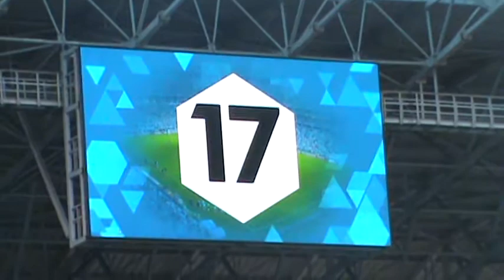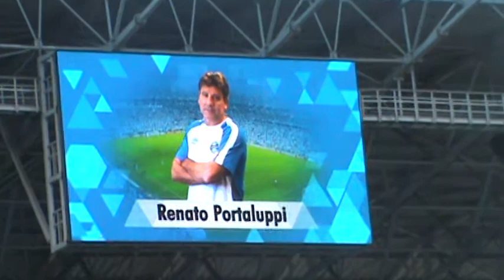Gauchão 2018: Grêmio 3 x 0 Inter - Quartas de Final - Grenal 414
FICHA TÉCNICA

GRÊMIO 3 X 0 INTERNACIONAL
Data e hora: 18/03/2018 (domingo), às 16h (Brasília)
Local: Arena do Grêmio, em Porto Alegre (RS
Árbitro: Anderson Daronco
Auxiliares: José Eduardo Calza e Leirson Peng Martins
Público: Público: 44.777 pessoas (41.693 pagantes)
 Cartões amarelos: Kannemann, Everton (GRE); Victor Cuesta, Gabriel Dias, Rossi, Fabiano, Edenilson (INT)
Gols: Everton, aos 48 minutos do primeiro tempo; Jael, aos 17 minutos do segundo tempo; Arthur, aos 30 minutos do segundo tempo
GRÊMIO: Marcelo Grohe; Léo Moura (Michel), Geromel, Kannemann e Bruno Cortez; Jailson, Maicon (Arthur), Ramiro, Luan e Everton (Alisson); Jael
INTERNACIONAL: Marcelo Lomba; Edenilson, Rodrigo Moledo, Cuesta e Iago; Rodrigo Dourado, Gabriel Dias (Fabiano), Marcinho (Rossi), D'Alessandro e Patrick; Nico López (Roger)
Técnico: Odair Hellmann